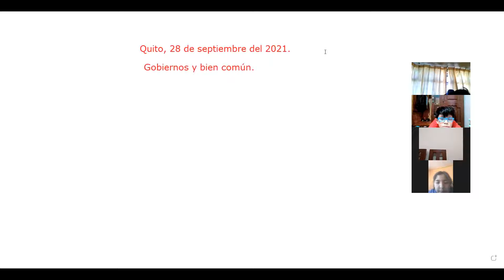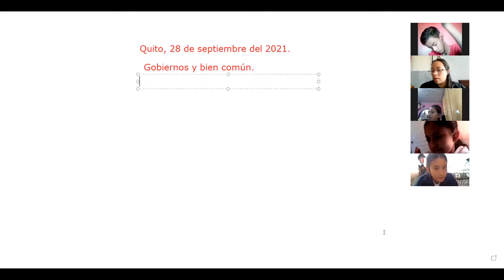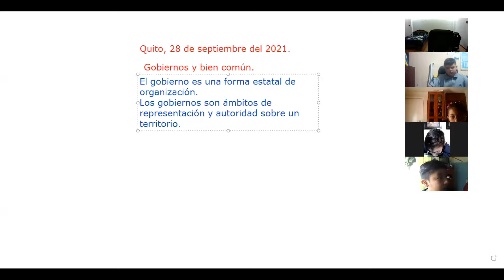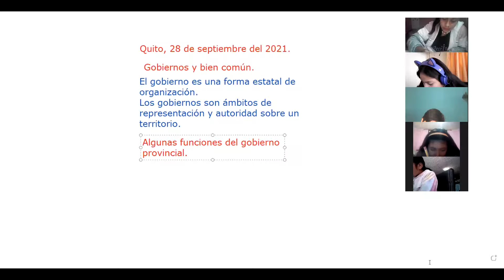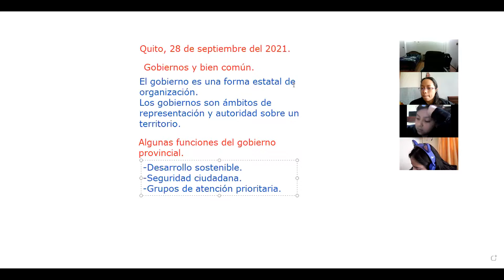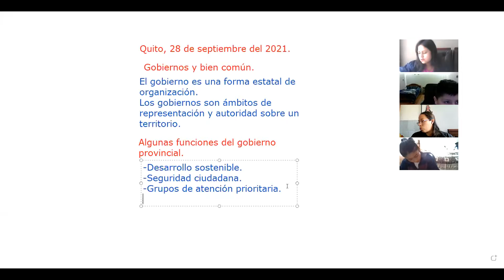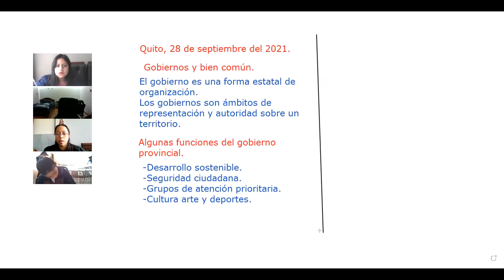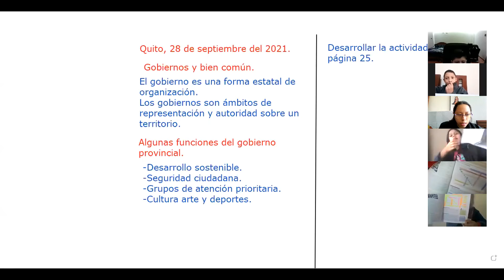6EGB A ESTUDIOS SOCIALES ALEXANDRA 28SEP2021